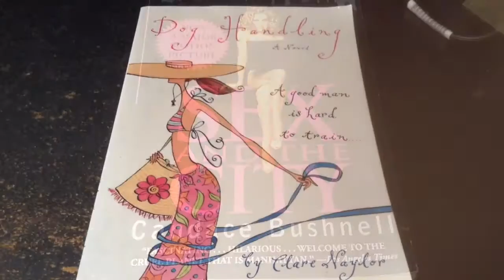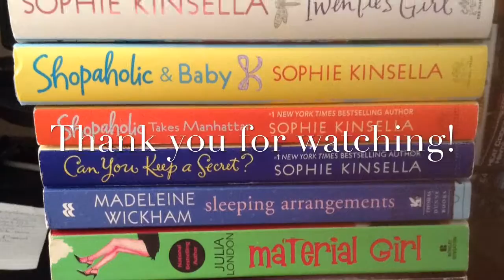Mr. K's #2 | Book Haul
Have any questions or comments, leave it in the comment section below.